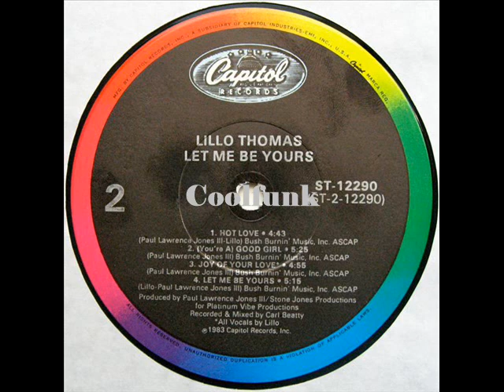Lillo Thomas - Let Me Be Yours (1983)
Let Me Be Yours (1983)